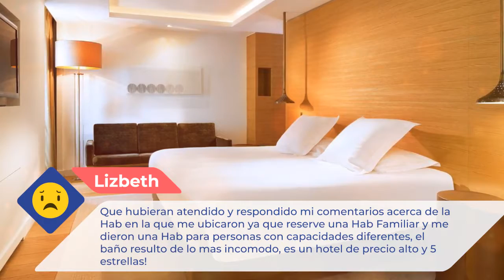Hotel Marignan Champs-Elysées 5 ⭐⭐⭐⭐⭐ |Comentarios de clientes. Opiniones reales. París, Francia